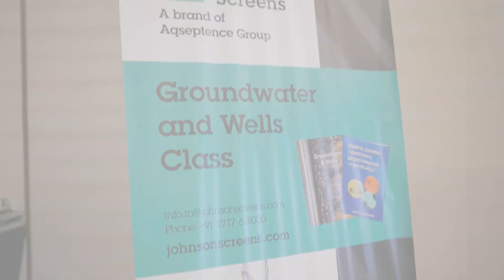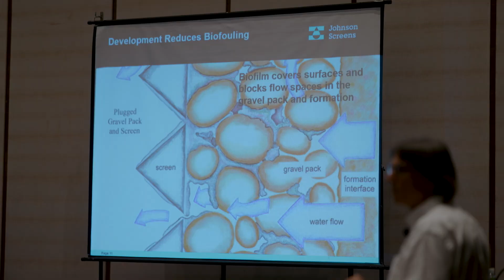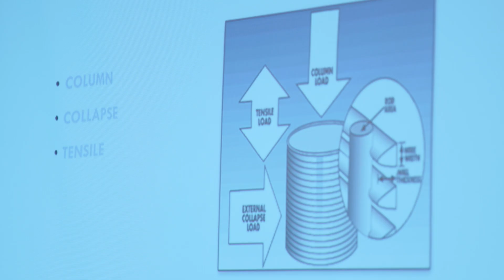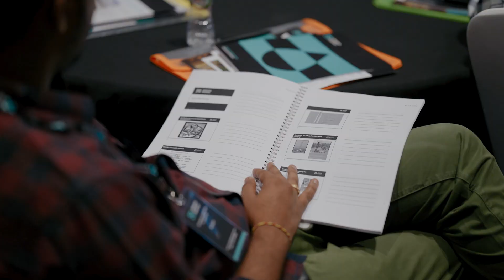Johnson Screens Groundwater and Wells Class 2022 India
Johnson Screens Expert Thom Hannah recently presented a Groundwater and Wells Class in India.

This was a great opportunity to learn about challenges that face the water wells industry and how similar water wells are across the globe.